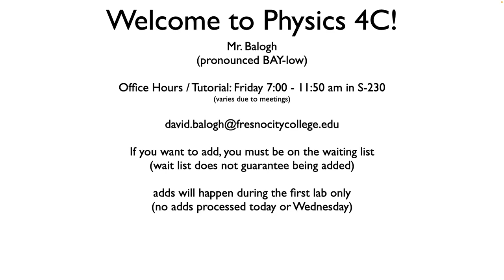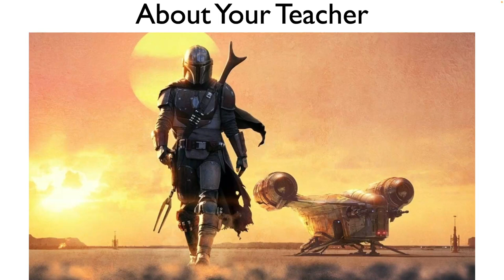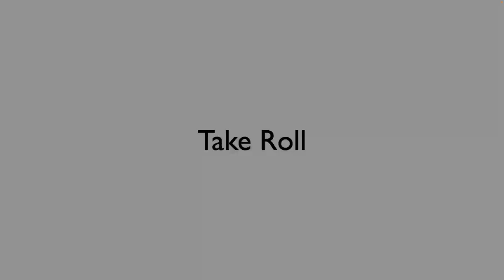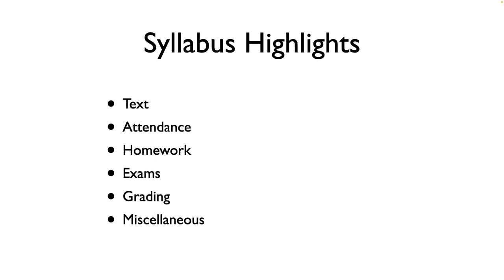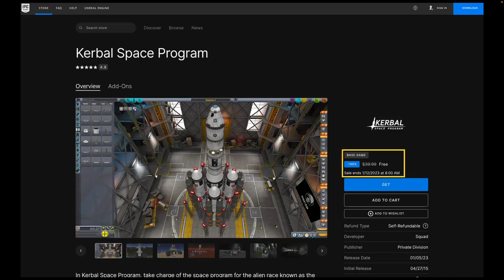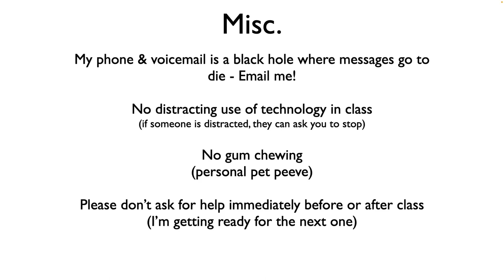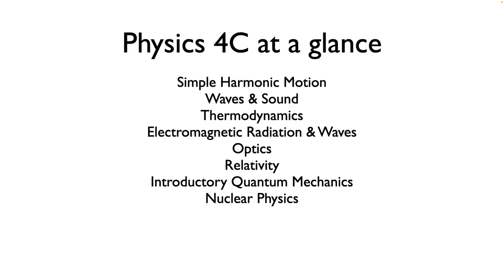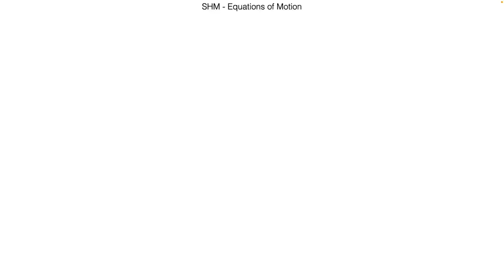4C First Day